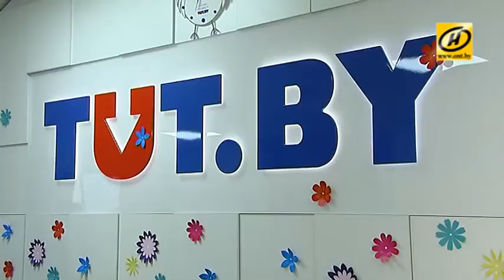"Мой бизнес": победители уже дают советы участникам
Как впечатлить ментора?